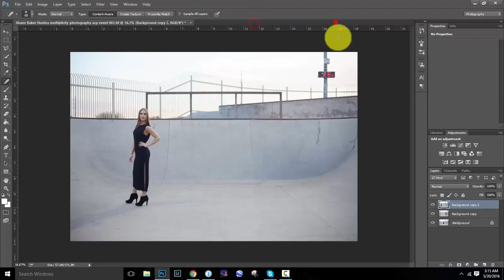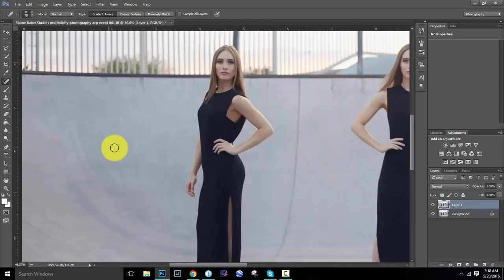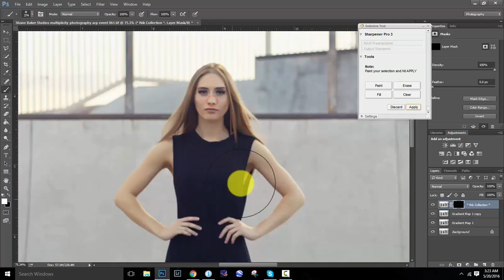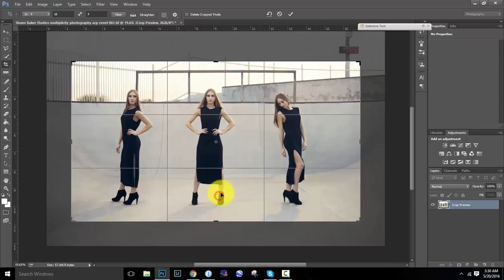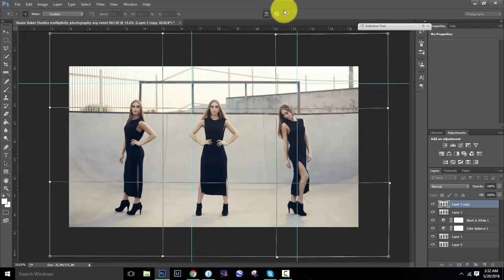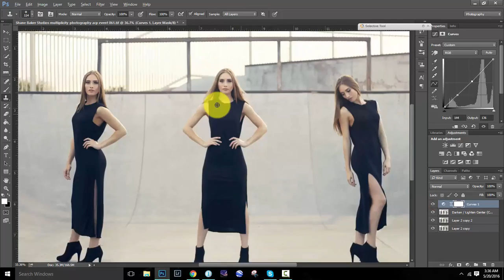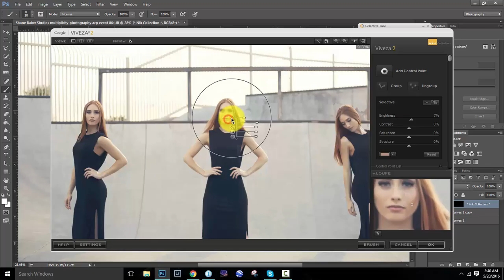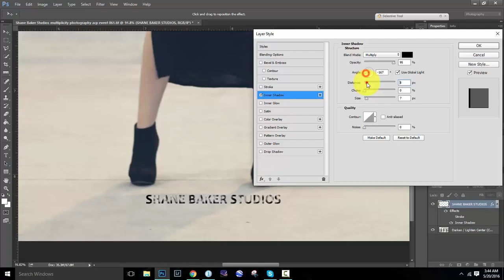Fashion Photoshoot Speed Edit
I made a speed editing video for this shot to give non-photographers an idea of the editing that can go into one of my images (but not all). This is sped up 300%. So glad my team came together so well for this.
Model: Krystin Colby
HMUA: Sarah Anderson
Did this shoot as part of the Arizona Creative Professionals - Public Page. Interested in joining the HOTTEST local group for artists?